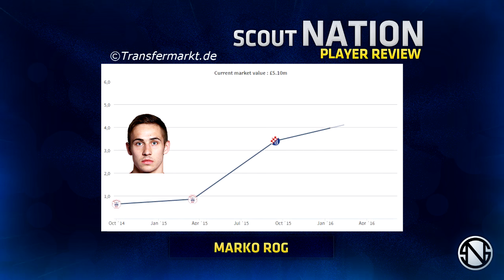MARKO ROG | Goals, Skills, Assists | Dinamo Zagreb | 2015/2016 (HD)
Marko Rog ► ScoutNation™ - Home of Football: Reviews for YOU, chosen by YOU.
Marko Rog is a 21 year old Croatian footballer who plays for GNK Dinamo Zagreb. This video shows all of his goals, assists and overall play from International friendlies, Club friendlies, the Croatian National Cup and 1st division of 2015/16 season.

Song Name: Modest Intentions - What Lies Ahead

BIG THANKS TO DAMONYETGILA_HD!